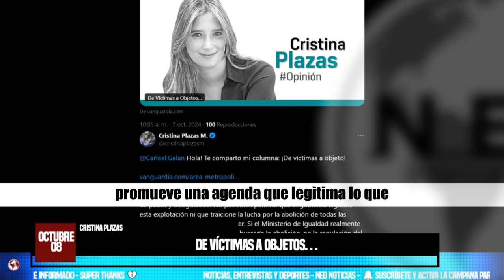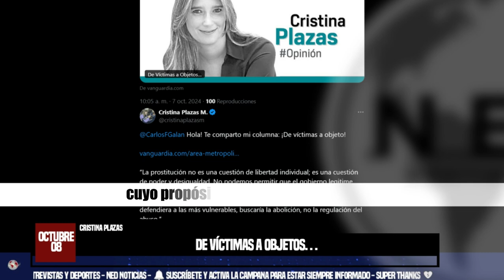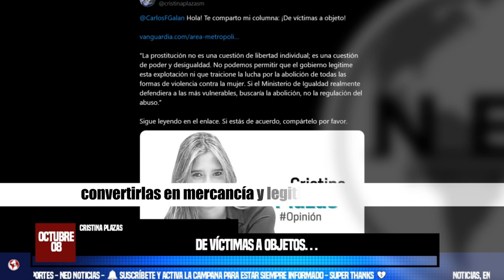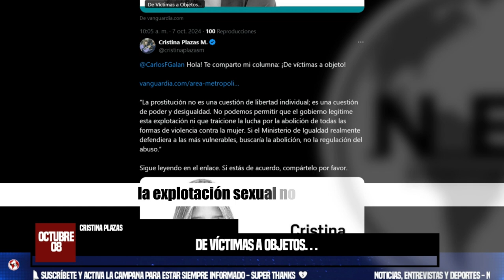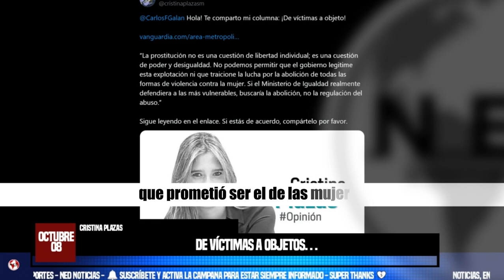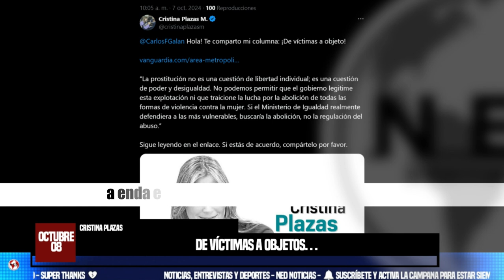DE VICTIMAS A OBJETOS... 🔵 Columna Cristina Plazas